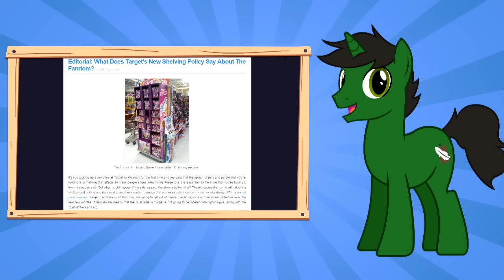Guardians of Harmony: Will it Last?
Vicodin provides his thoughts on the new "Guardians of Harmony" toy line. Will Hasbro push more toy lines like this?